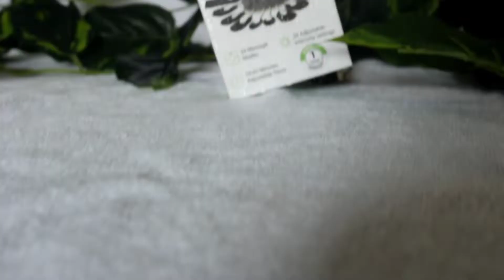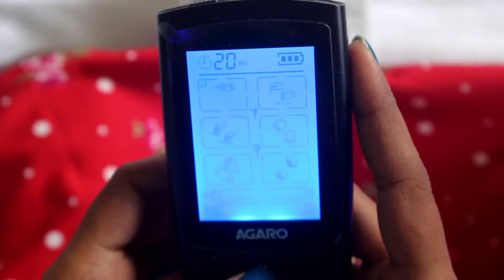Agaro Multifunction Tens Massager //Use and Benefits